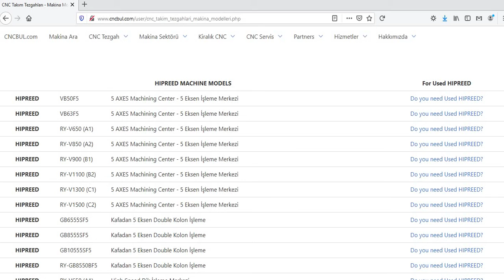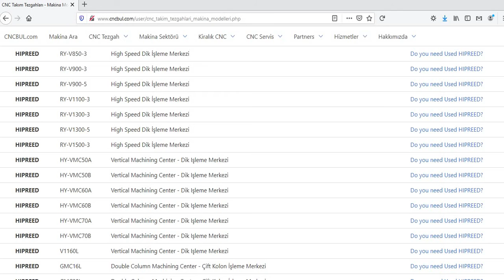HIPREED MACHINE MODELS (CNC Machine Tools)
Shandong Yonghua Machinery Co., Ltd  &  ROTTLER
ROTTLER • YONGHUA